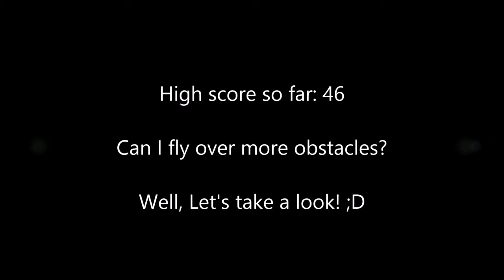[GAMES] Flappy Bird #05: ''More than 60 points!'' 2015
[GAMES] Flappy Bird #05: ''More than 60 points!''